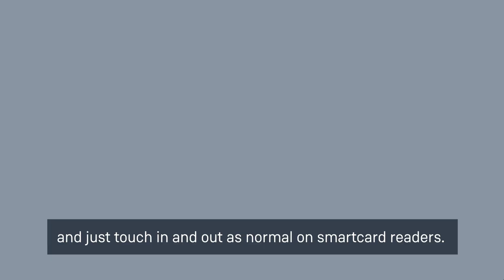Monthly auto-renewal | South Western Railway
Watch our video to find out how to set-up auto-renewal on monthly season tickets, exclusively on the South Western Railway Touch Smartcard.